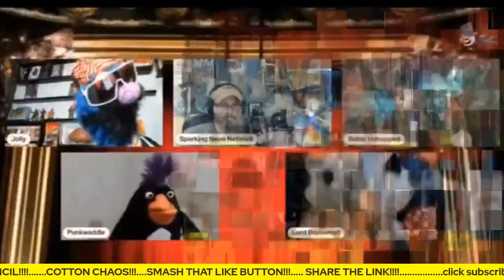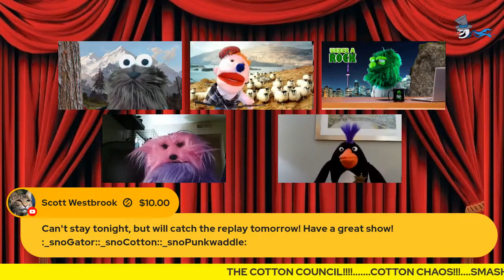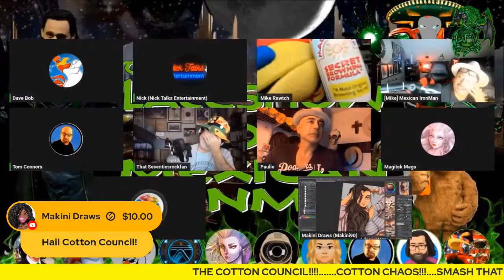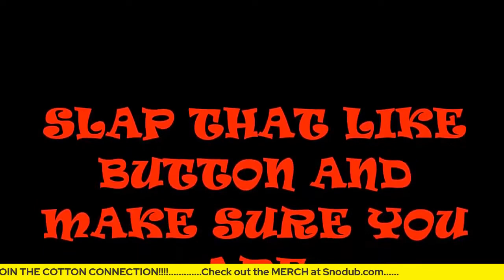The Cotton Council Show | Episode 040 | COTTON CHAOS!!!!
Jolly has been kidnapped and put in a cage by El Perro! The Cotton Council is literally in chaos!